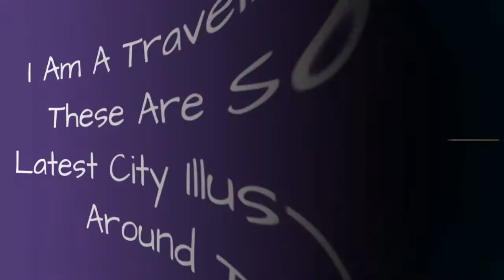I Am A Travelling Artist And These Are Some Of My Latest City Illustrations From Around The World 🥰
I have been travelling over the past year and have kept a diary in sketches.Here are some of my more detailed cityscapes. Each drawing is 5x5inches in size and done with pen markers. Travel & Art are my greatest pleasures and over the past year I have been able to fund my travel through art.
0:00 - Intro
0:00:12 - Amsterdam, The Netherlands
0:00:21 - London, United Kingdom
0:00:30 - Ghent, Belgium
0:00:39 - Chefchaouen, Morocco
0:00:48 - Prague, Charles Bridge (Czech Republic)
0:00:57 - Manarola, Cinque Terre (Italy)
0:01:06 - Barcelona, Spain